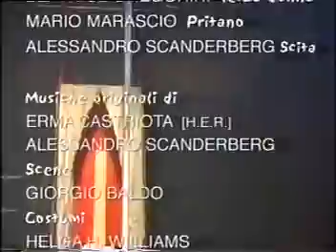"La Festa delle Donne" di Aristofane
Spettacolo teatrale andato in scena al teatro Politecnico di Roma nell'inverno del 2002 con la regia di Francesco Capitano